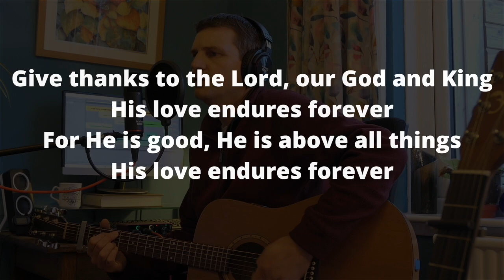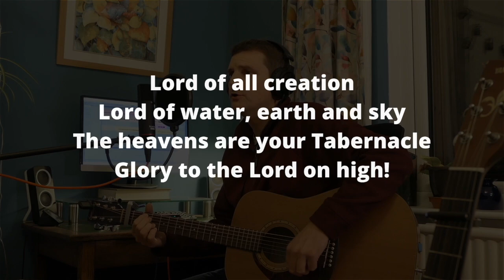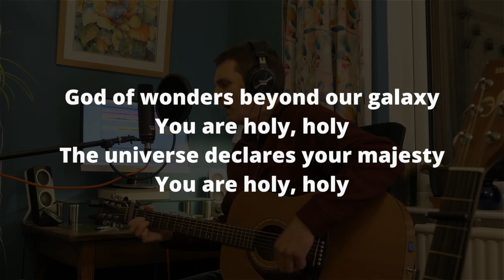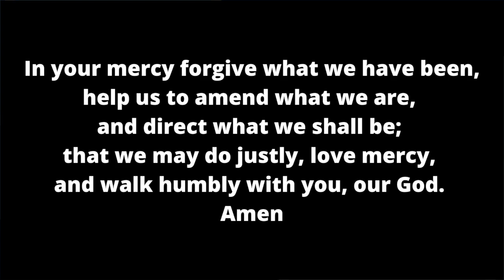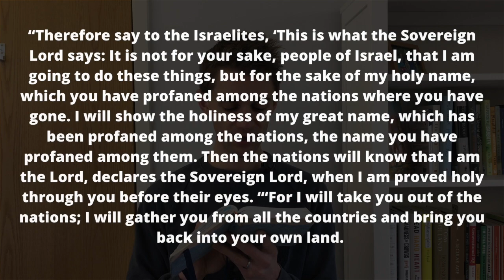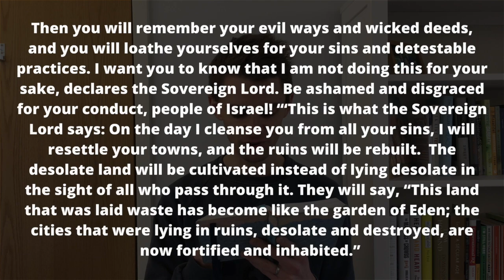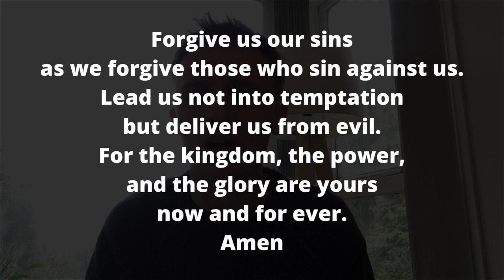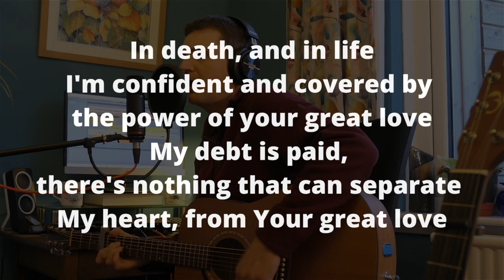Redland Church Online // Sunday Gathering 10/01/21